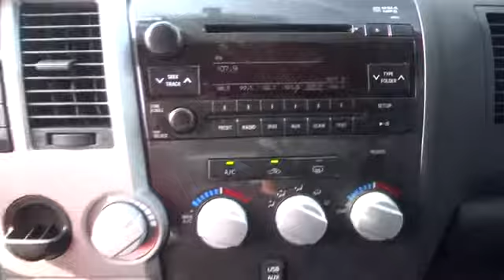2013 Toyota Tundra 2WD Truck Pharr McAllen Harlingen Edinburg Mission T22906A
2013 Toyota Tundra 2WD Truck  - Stock#: T22906A - VIN#: 5TFEY5F13DX135496